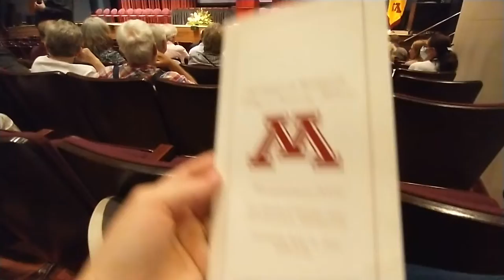UMN 2022 College of Veterinary Medicine Commencement ceremony